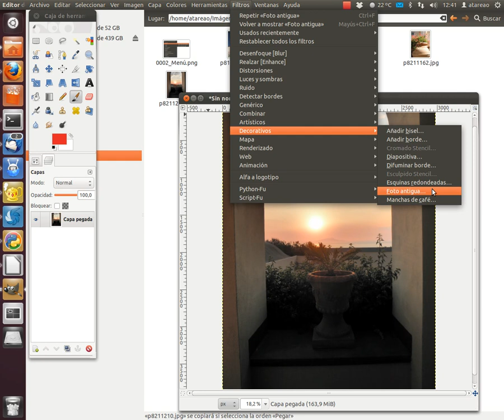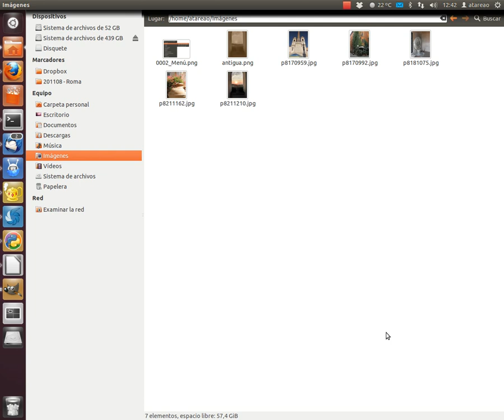Del portapapeles a Nautilus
Pegar una imagen desde el portapapeles a Nautilus